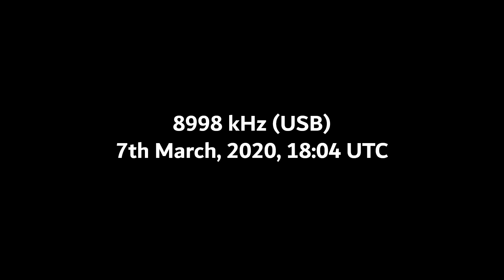Strange signal on 8998 kHz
Sound like an ambulance or a police car... Can somebody identify it?